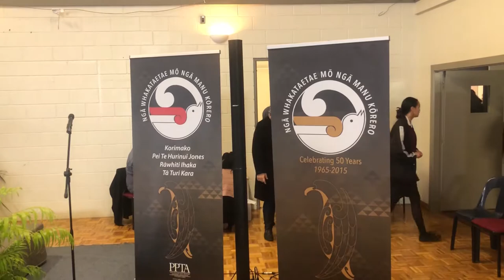Manu Kōrero Takapūwāhia 2018 Highlights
Atiawa Toa FM were proud to present this most auspicious competition.